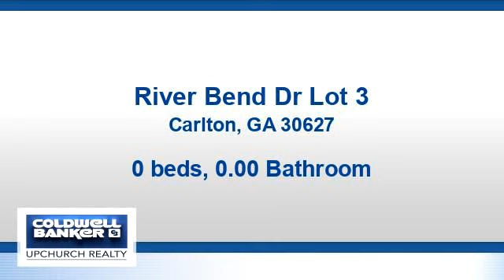Residential for sale - River Bend Dr Lot 3, Carlton, GA 30627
5.0 acre lot in River Bend Subdivision overlooking the new Hwy 72 bypass crossing the Broad River. Very private secluded location with quick access to Elberton, Athens or Hartwell.

Bedrooms: 0
Bathrooms: 0.00
Square Feet: 0
Price: $34,000

02/28/2019 02:04:23 pm

Last modified: